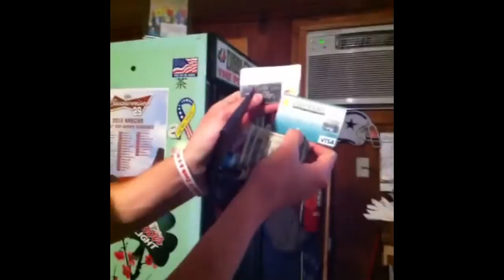We%27ve got your debit card bitch%21 2 1